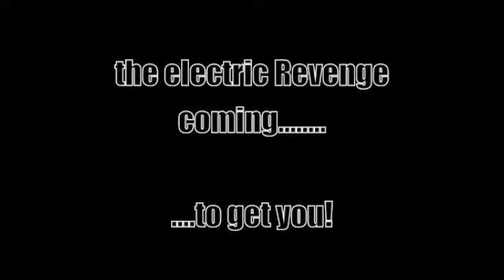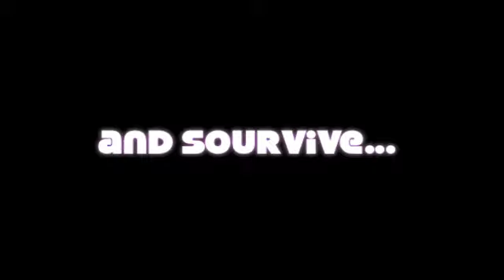The Revenge - Trailer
... see worlds end? ... see the coming revenge? ...

come with me and i´ll show you how to sourvive the crash.

...be there to enter the Spaceship at 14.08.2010 !!!

Where??? Mannheim :-)

check facebook group "Sourvive 2010 in Mannheim" to get more informations...